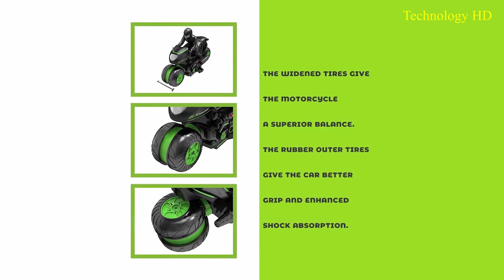8 POWERFUL RC CARS YOU CAN BUY ONLINE RIGHT NOW